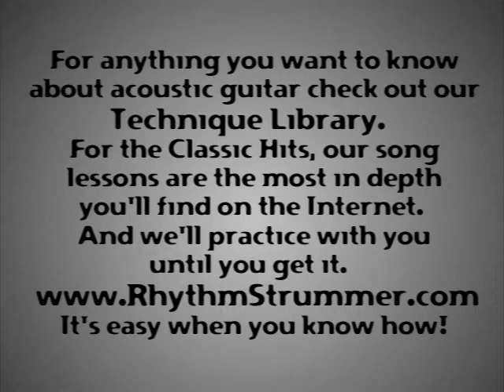Plains of Yellow Dog - Clawhammer Guitar Demo. Michael Stadler.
RhythmStrummer, sadly, has gone away.  But the Claw lives on!  For my (Steve Baughman) new series of clawhammer guitar lessons (beginning to advanced) check out Peghead Nation at